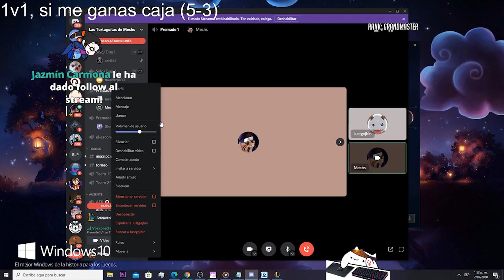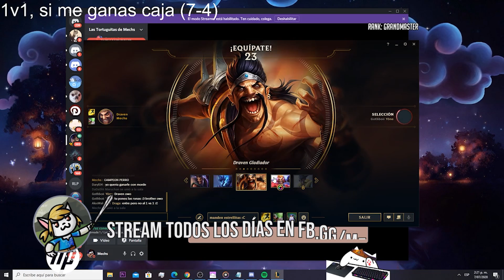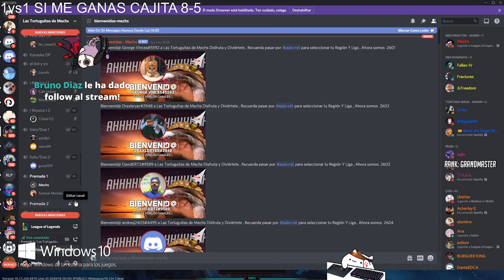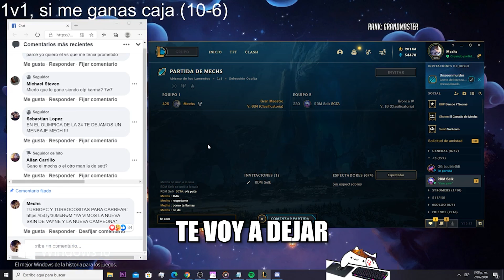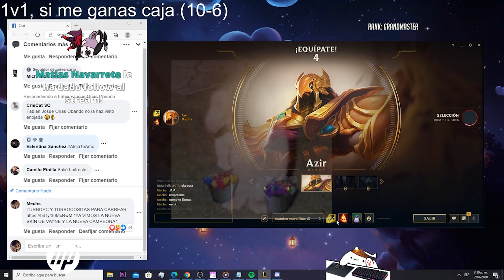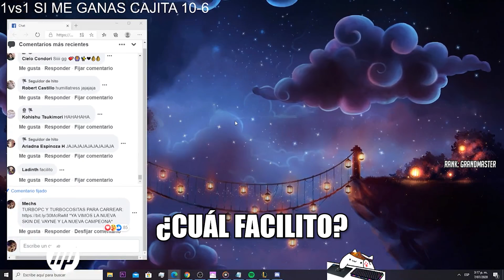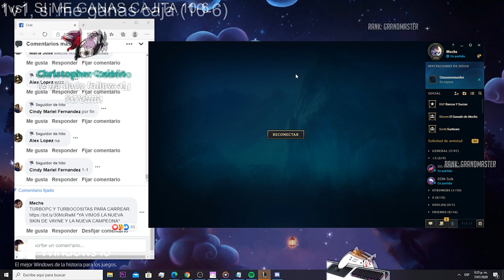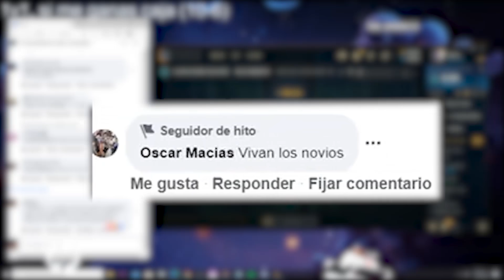SIMPECHS ATACA DE NUEVO | 1vs1 CONTRA VIEWERS (CON DISCORD)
Editado por el mismísimo Dios polla con cebolla Zach